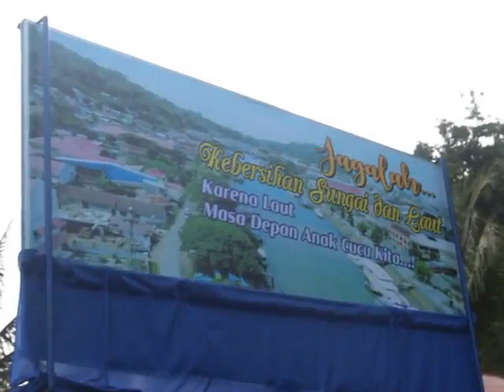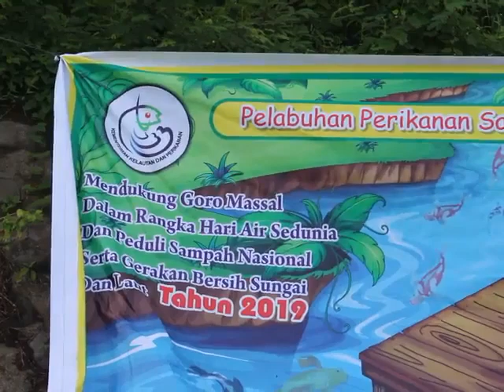Bersih Sungai Batang Arau dan Laut